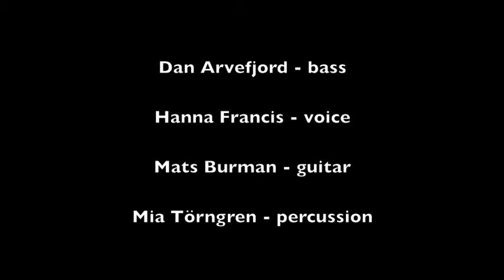Diipak at Samhain Celtic Festival for WarChild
The annual Samhain Celtic Festival at Stallet in Stockholm, Sweden, for the benefit of Organized by Brian Burns.